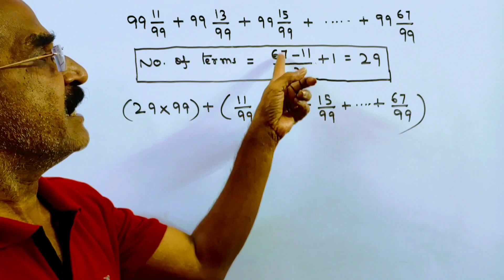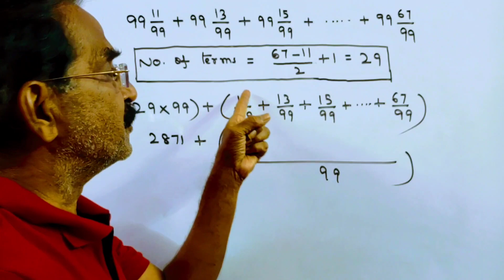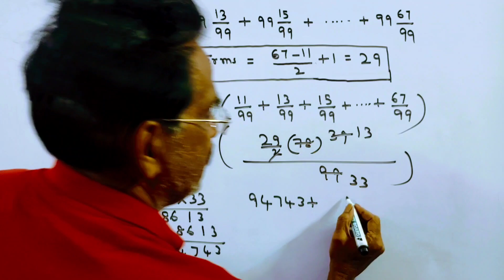what is the value of 99 11/99 + 99 13/99 + 99 15/99 +................+. 99 67/99